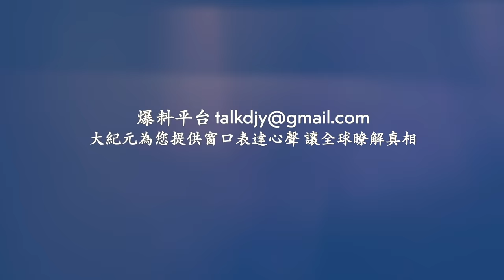6萬年一遇的彗星再次橫掃北京！城管搶電動車跑到民眾家門口！